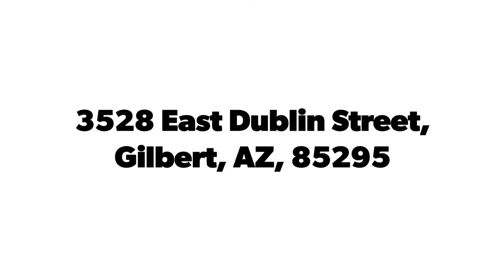Virtual Tour of 3528 E Dublin St Gilbert AZ 85295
Beautiful 4 Bdrm + Den/Formal Dining/Reading Room, 2.5 Bath, with 2492 Sqft of open living area, 3-Car Tandem Garage, in a beautiful neighborhood